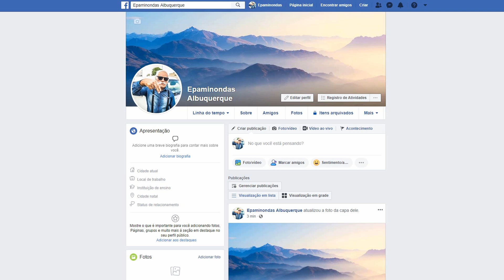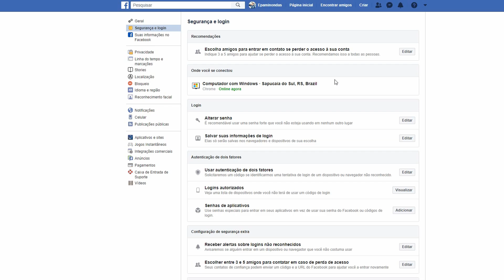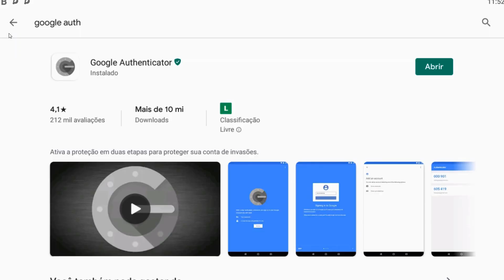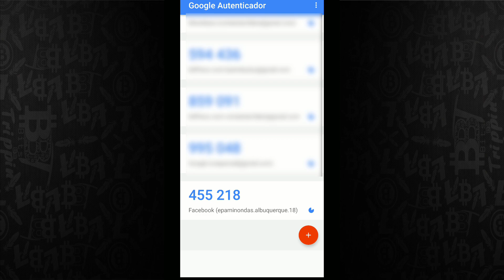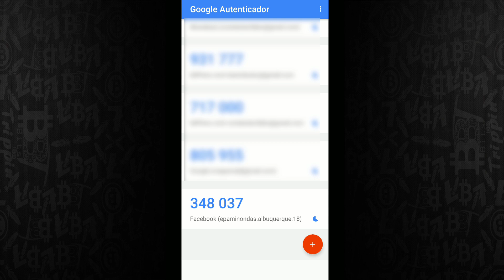Proteja seu facebook hoje mesmo contra hackers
Você está acostumado a acessar seu facebook, mas pode ter esquecido de um pequeno detalhe, a segurança vamos resolver essa bodega? Facebook 2020

ANUNCIANTES
💳 BITFY (Carteira de bitcoin para pagamentos nas máquinas da cielo)